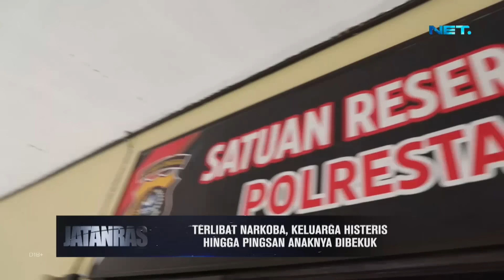Terlibat Narkoba, Keluarga Histeris Hingga Pingsan Anaknya Dibekuk - JATANRAS